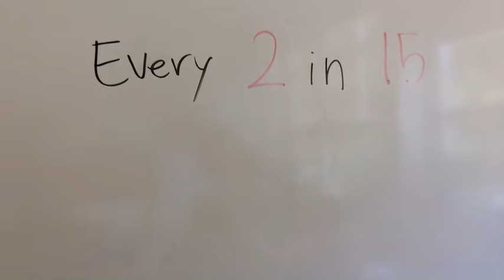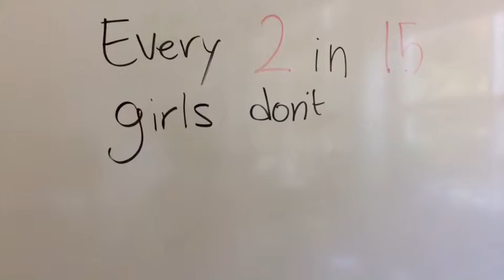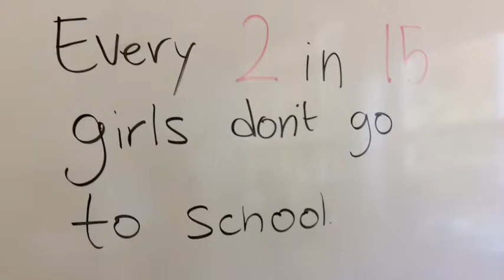Guatemala PSA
description